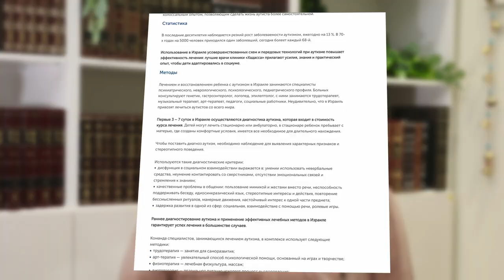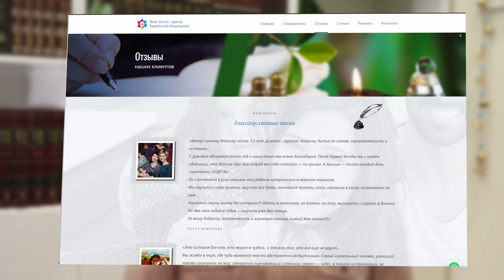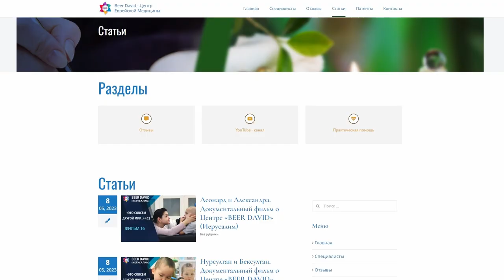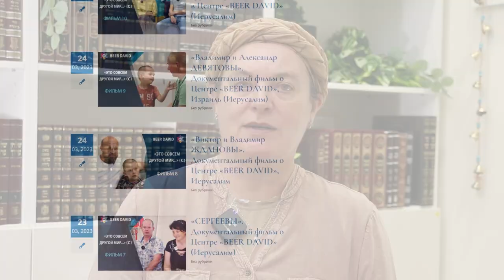НЕ ВЗДУМАЙ делать это при аутизме! Неудобная правда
1. ЗАПИСЬ НА БЕСПЛАТНУЮ КОНСУЛЬТАЦИЮ
2. Аутизм - это сложное состояние, которое требует особого внимания и понимания со стороны родителей.
В видео мы обсудим распространенные ошибки, которые могут совершать родители детей с аутизмом.
Мы рассмотрим важные аспекты, такие как коммуникация, воспитание, подход к обучению и многое другое.
 Узнаем, как избежать этих ошибок и создать благоприятную среду для развития ребенка с аутизмом.

Присоединяйтесь к нам, чтобы получить ценные советы и информацию, которая поможет вам стать еще более эффективными и заботливыми родителями!